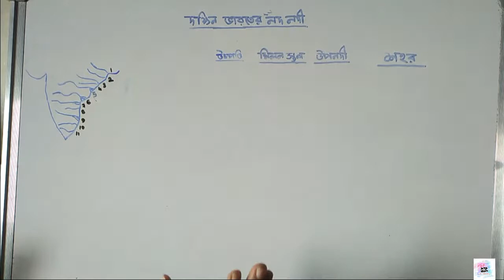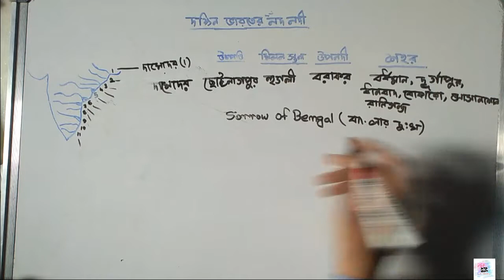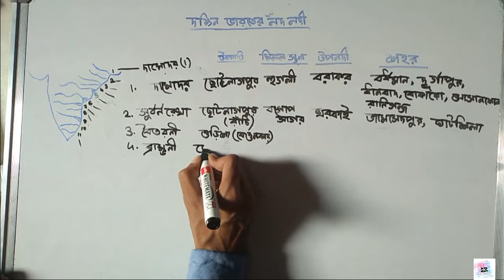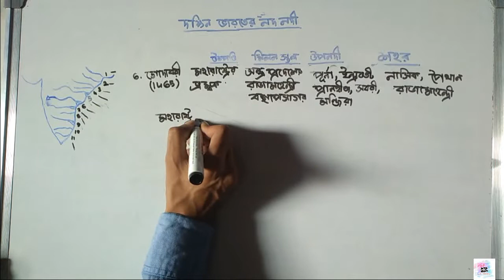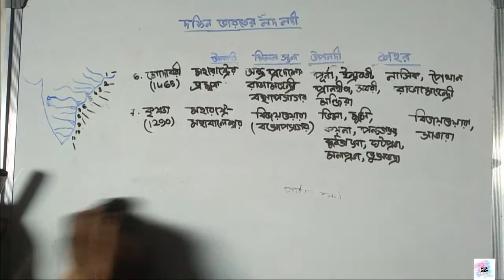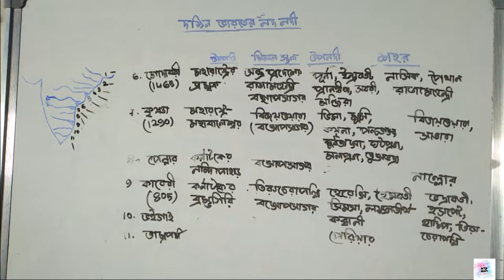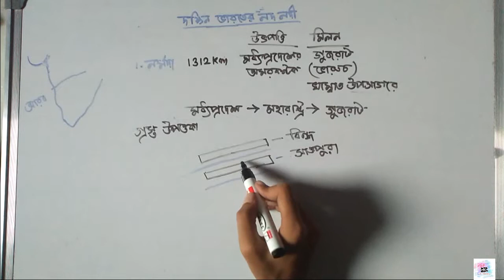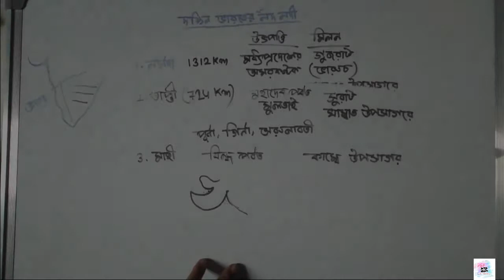ভারতের নদনদী (তৃতীয় পর্ব) দক্ষিণ ভারতের নদনদী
এই ভিডিওতে বিস্তারিতভাবে আলোচনা করা হয়েছে দক্ষিণ ভারতের নদ নদী গুলির সম্পর্কে।